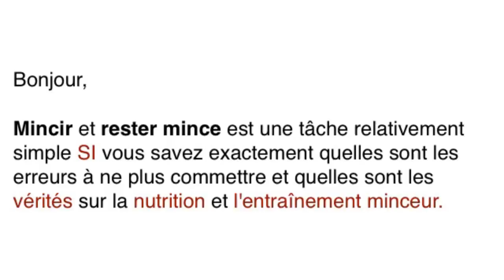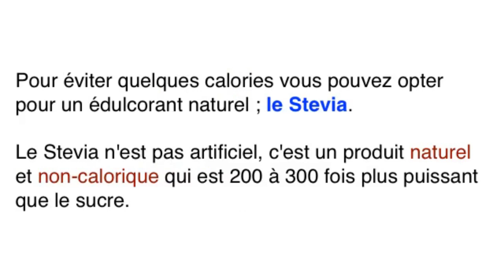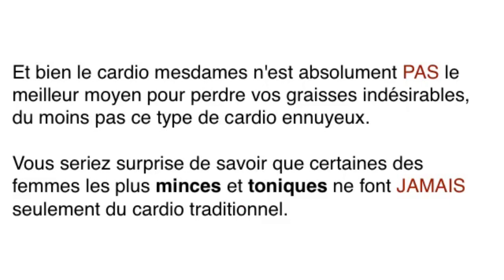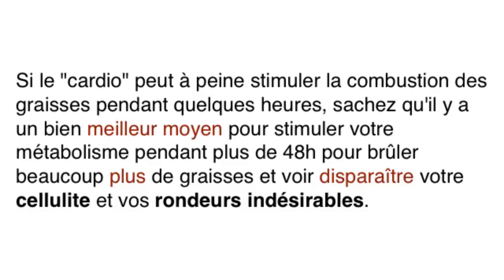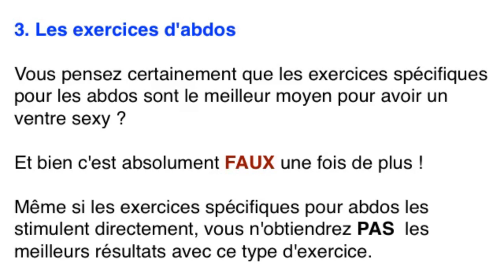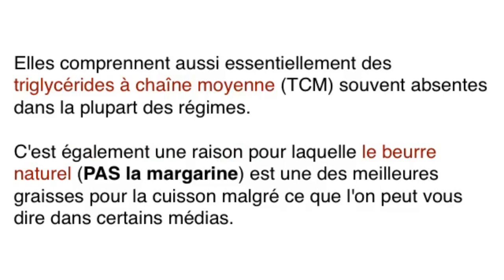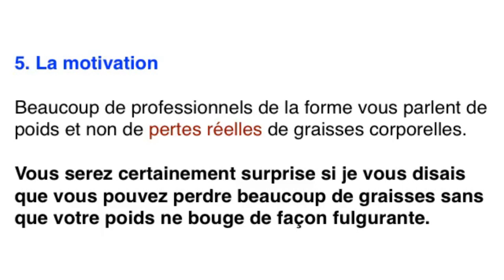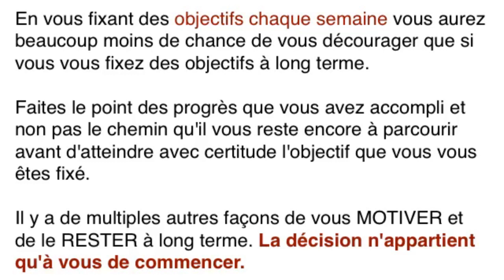There are many more SECRETS to help you get a flatter stomach.Look Great & Feel Great Now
Look Great & Feel Great Now.There are many more SECRETS to help you get a flatter stomach